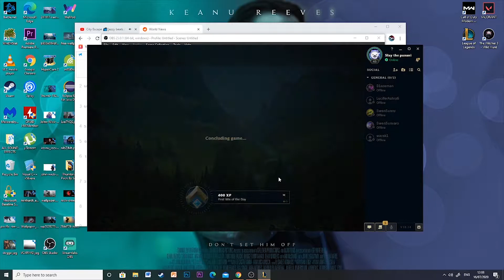THATS WHY NO ONE WILL REMEMBER YOUR NAME